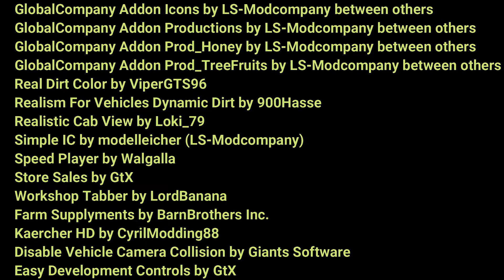FS19 - Meadow Grove multifruit version Ep4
Time to plow our fields...

After applying limestone and manure in previous episodes, today we are going to turn over the agricultural soil.

This task will allow the land, uncompacted, to properly flow water, oxygen and nutrients for the development of crops.

A little word about land mobilization:
- It can be conventional, by using a plow or subsoiler
- Reduced, if you are using a cultivator. Sometimes, sowing is done at the same time.

- No mobilization, which means that direct seeding will take place.
In this case, a special seeder will open furrows where only the plant line will be "mechanically moved", deposit the seed and cover it again.

Everyone is welcome to the channel. Thanks!! :-)

» Note «
This specific map which you watch on this series isn't available to public since it is a special edition made by Fuell YT from the original Meadow Grove.
This Multifruit Edition has many new changes which the original map doesn't have.